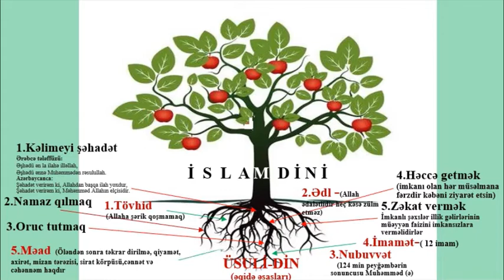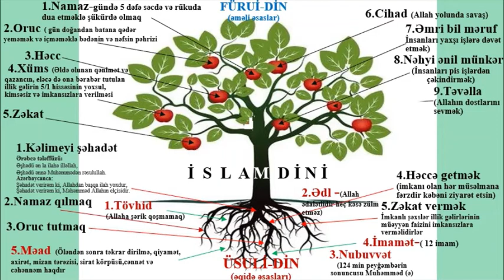İslamın əsasları üsuliddin və füruiddin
İslam dininin əsas şərtləri və sütunları